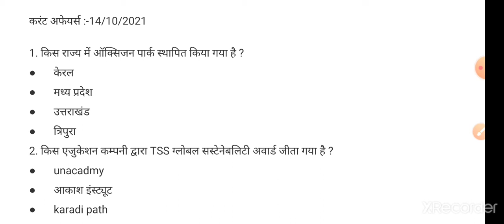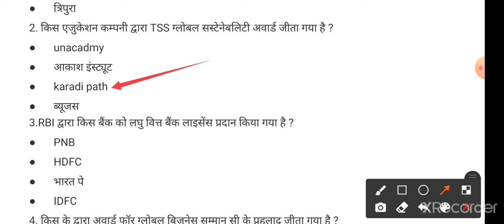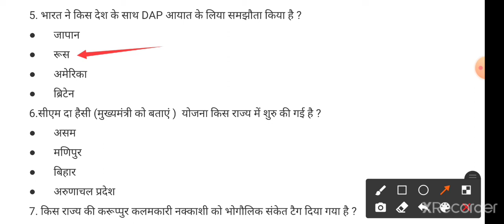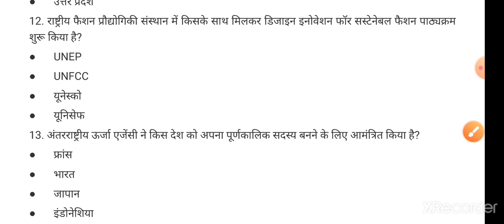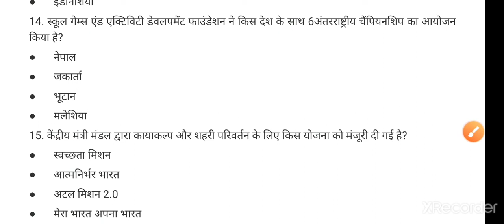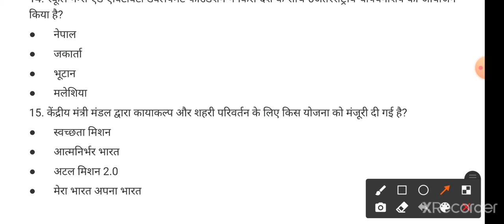Daily Current Affairs & Important Facts | 14 October 2021 | By Swati Chauhan Ma'am